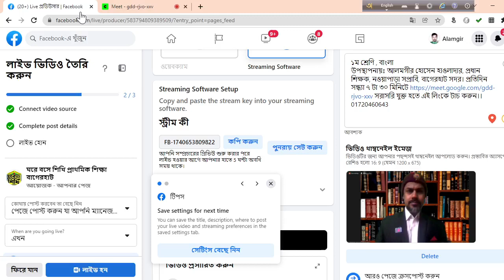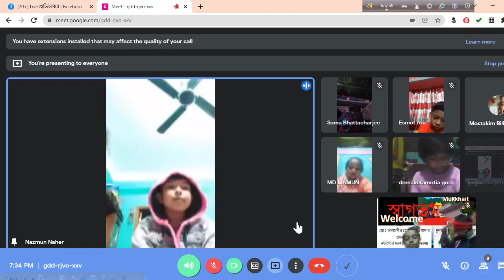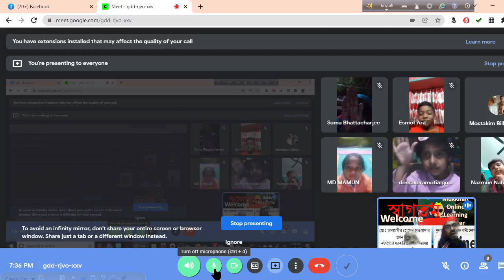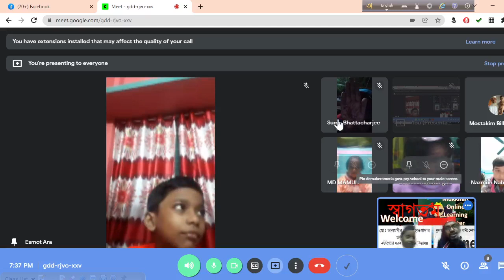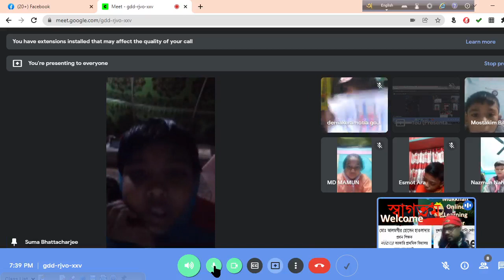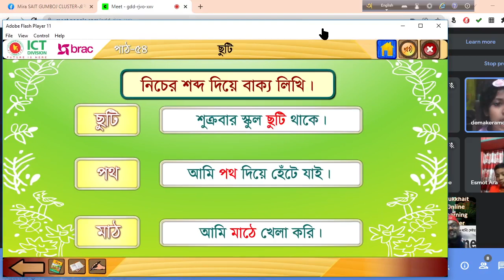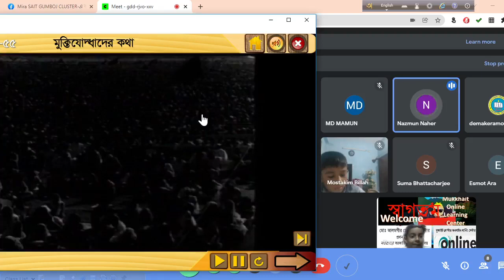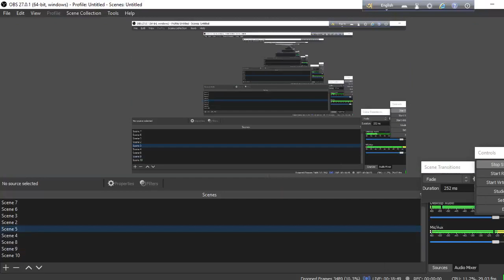১ম শ্রেণি , বাংলা, পাঠ ৫৫, আমার বাংলা বই, মুক্তিযোদ্ধাদের কথা,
উপস্থাপনায়ঃ আলমগীর হোসেন হাওলাদার, প্রধান শিক্ষক, নওয়াপাড়া সপ্রাবি, বাগেরহাট সদর। প্রতিদিন সন্ধ্যা ৭ টা ৩০ মিনিটে সরাসরি যুক্ত হতে এই লিংকে টাচ করুন।। 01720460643